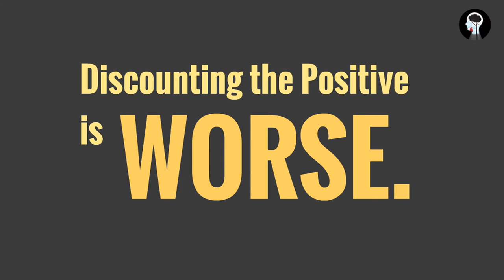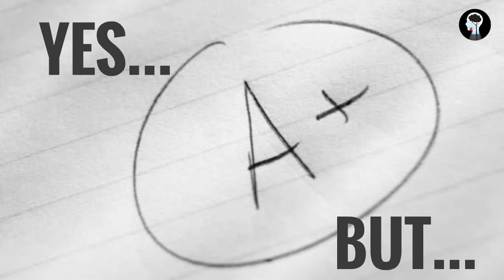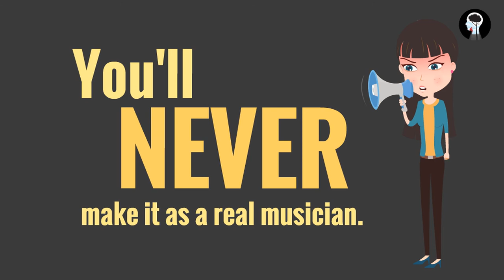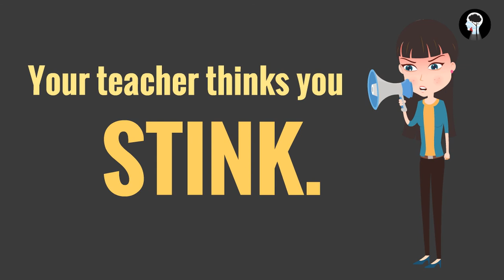CBT 11 Discounting Positive